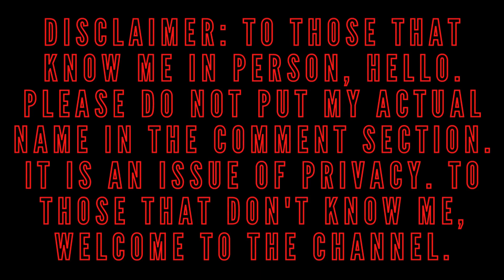Just A Chaotic Mess!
This is the eighth and final installment of my playthrough of Kibbi Keeper.

It is free on Steam.